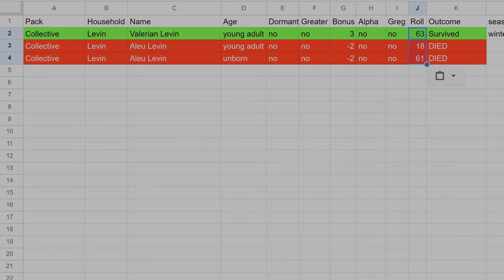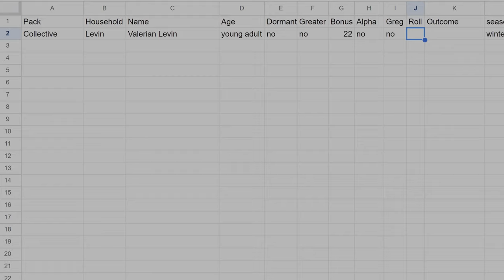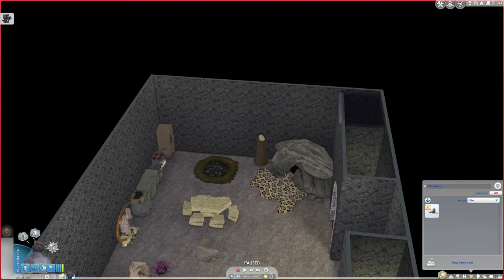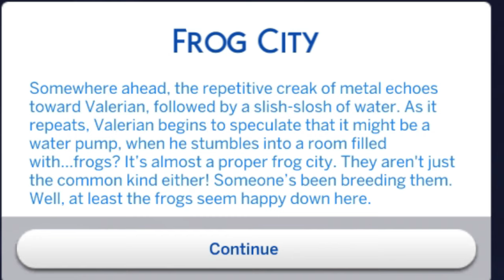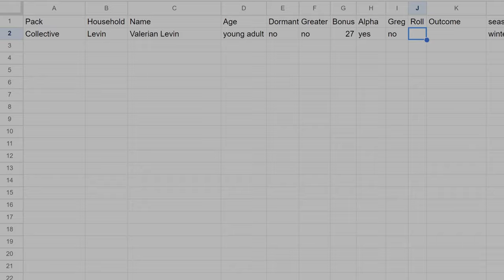The Curse of the Collective | Prehistoric Werewolves | Sims 4 videos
Prehistoric Werewolves Episode 12: We just cannot win with the Collective.